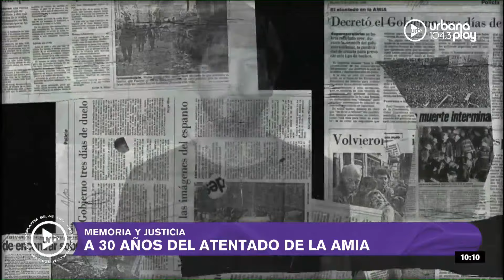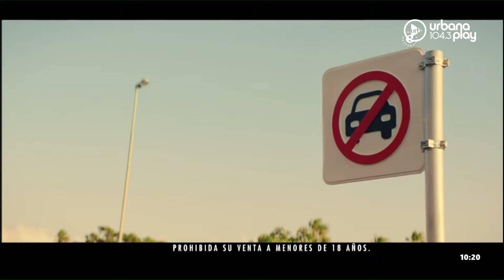Tu momento Messi: ganá entradas para TheMessiExperience con Perros2024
0:00 Apertura de Perros de la Calle sobre el atentado a la AMIA
1:02:55 Tu momento Messi

PROGRAMACIÓN
LUNES A VIERNES:
06 A 09 | DeAcáEnMás - María O'Donnell, Guido Bercovich, David Cayón y Rolo Gallego.
09 A 13 | Perros2022 - Andy Kusnetzoff, Sofi Martínez, Evelyn Botto, y Harry Salvarrey
13 A 17 | TodoPasa - Matías Martin, Clemente Cancela, Emilse Pizarro y Juan Ferrari
17 A 20 | VueltaYMedia - Sebastián Wainraich, Julieta Pink y Pablo Fábregas
20 A 22 | OlvidateDeTodo - Diego Poggi y Anaís Castro

SÁBADOS:
10 A 13 | PuntoCaramelo - Julieta Pink, Sol Rosales y Juli Schulkin
13 a 00 | UrbanaPlayMusic - Julián Mazek y Nacho Sacchi

DOMINGOS:
00 a 01 | Resident - Hernán Cattaneo
09 a 11
11 a 21 | UrbanaPlayMusic - Julián Mazek y Nacho Sacchi
22 a 00 | UrbanaPlayLive - Majo Echeverría